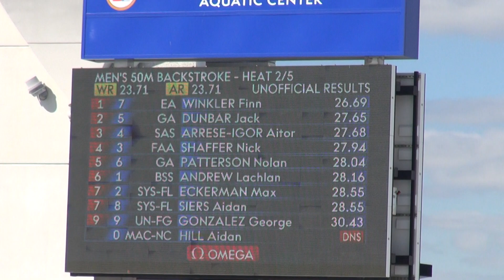03/02/2023 Finn Winkler 50 back prelim 26:69 TYR pro swim series Fort Lauderdale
Finn makes his first B Final in international competition.